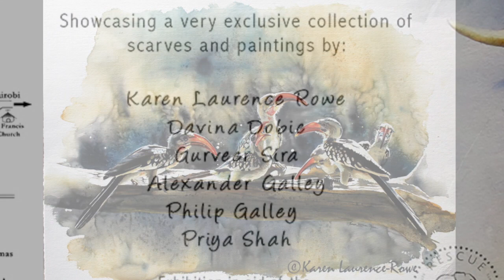Mia Kora exhibition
This video is about Karen Laurence-Rowe/Art on  Mia Kora Scarves